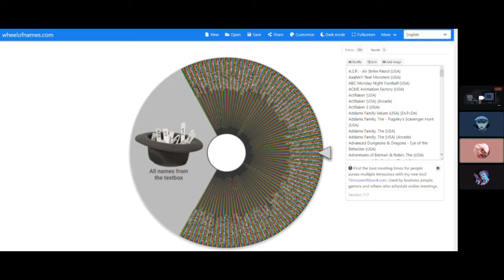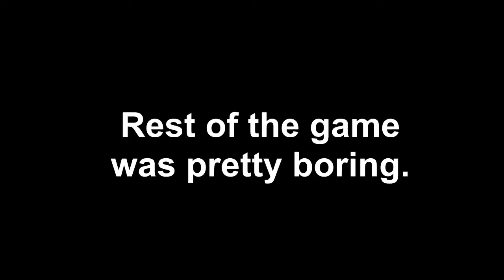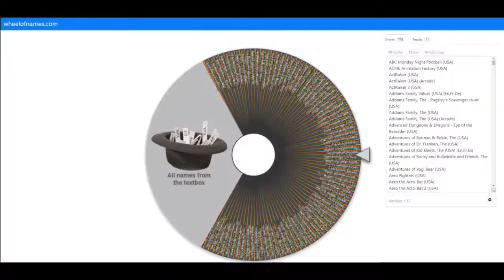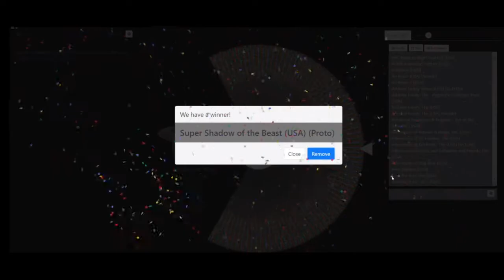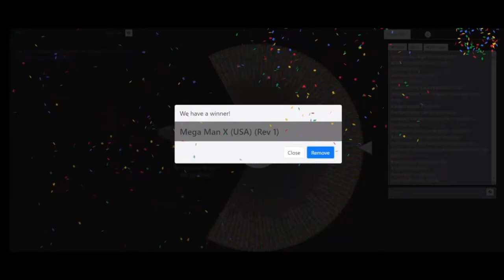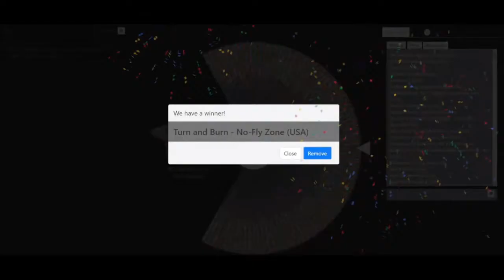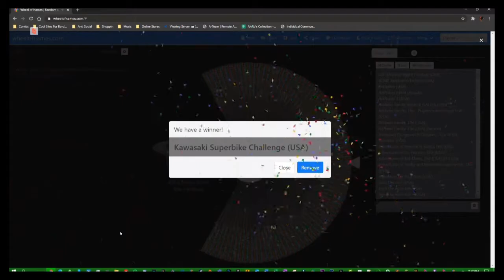The Retro Wheel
So many games inside a single wheel...